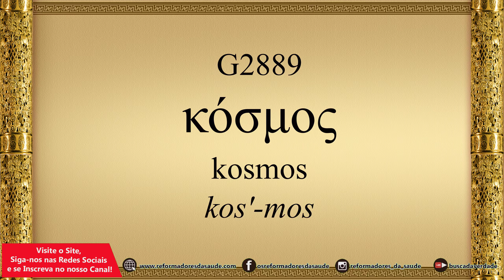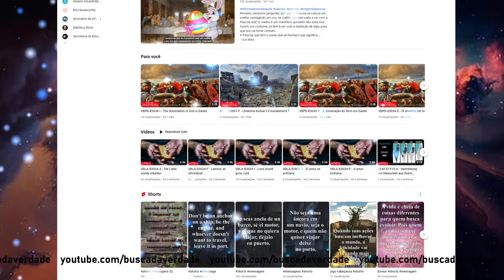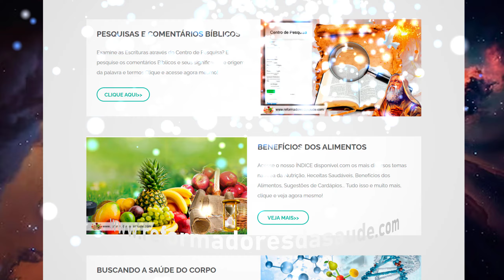The hypocrisy of the world and a biblical analysis - HFPR-E0002-I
HFPR-E0002-I
The hypocrisy of the world and a biblical analysis
There is a text that says: "We know that we belong to God and that the whole world is in the evil one", it is found in the first book written by John chapter 5 verse 19. If we read it in its original Greek, we can understand the different words .
The term translated for world is the Greek word " kosmos ", this word in the Christian concept has to do with people who do not have God as their guide, it must be understood that Christians are defined as outsiders, that is, they are not from this world. world, or as you would say in Greek, are not from the " kosmos " of earth's leadership. And it is in this sense that the text is defining. The " Kosmos " in question relates to the political powers of the world. Defining those who consider world governments to be correct. A careful analysis, and we see governments clearly hypocritical towards each other. And the populations develop parties for each direction, justifying the bad acts of each political direction.
Daniel , represents the world as a great statue that represents political systems, until it is destroyed. This statue represents the kingdoms, they do not represent good actions, but they define the moments in which they acted in history.
It is defined that all political systems in which man is the head, have their actions dominated by the evil one. This word in Greek comes from the Greek term " poneros ", this term defines the individual who does evil, linked to concepts such as bad, malignant, lascivious, malicious, perverse. Thus, this term is not directly linked to defining a being, but defining a conduct. In which the world that is in the evil one, does not define the entity, but rather the practices. In this way, the terms define that human political systems are linked to evil actions. The term that is translated as "is", is the term " keimai ", this term defines how to be connected, or to be a practitioner. Normally, people idealize it as merely being in something, but the term defines practicing something, that is, being united with the practice. Thus, the correct interpretation is that the world lives doing evil. That would be the real concept of the term.
Sometimes a careless reading, and the person imagines a philosophical concept, that the world is merely connected with an evil entity. But the verse defines a practical concept, in which the world does bad things.
And this is how we see today, an endless hypocrisy, in which some justify evil, and condemn the evil of others, but everyone generates evil. They kill women and children, from one country, and when it happens in yours, it condemns. Basically, hypocrisy is the basis for continuing to do evil.
And so the world goes from bad to worse.